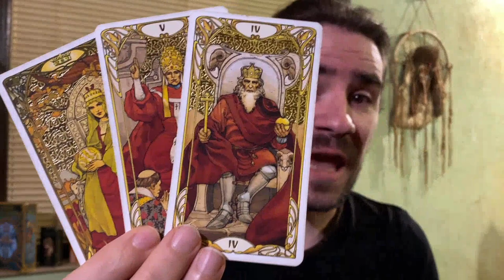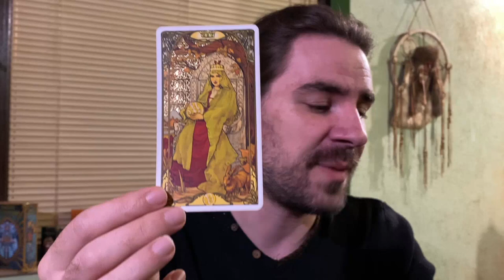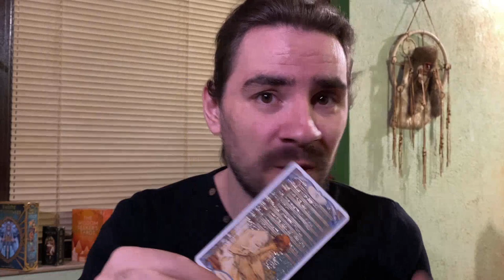💙AQUARIUS! THEY BELIEVE IN UR POTENTIAL & WANT TO PROVE IT TO YOU! OCTOBER 18-24 2021